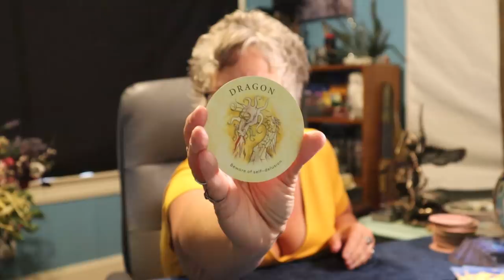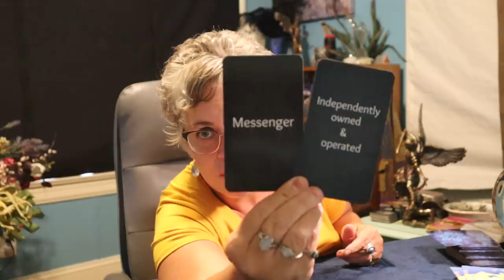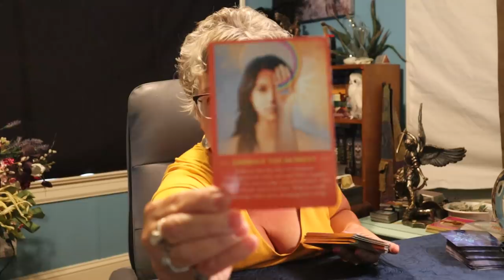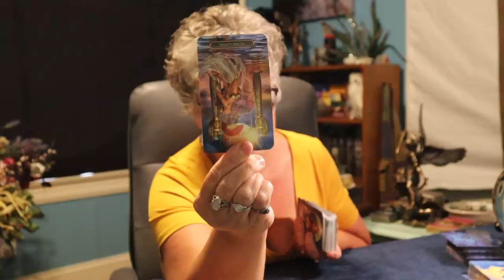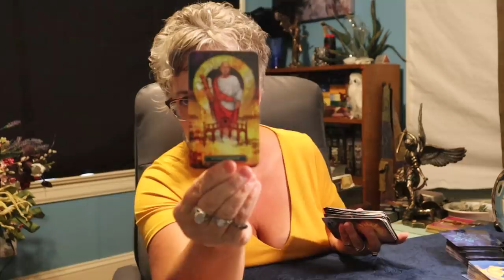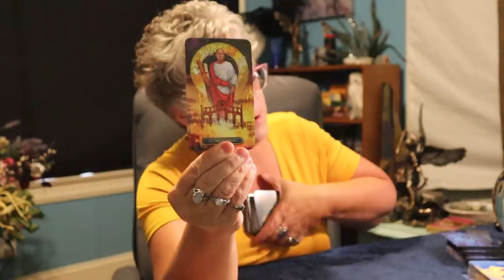Virgo | A Separation & a Reconciliation | Virgo Tarot Reading June